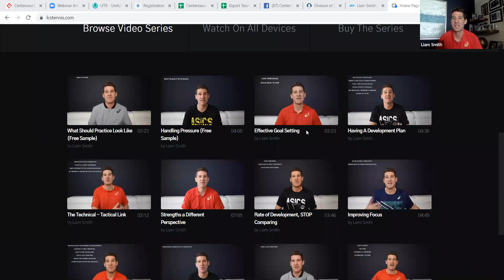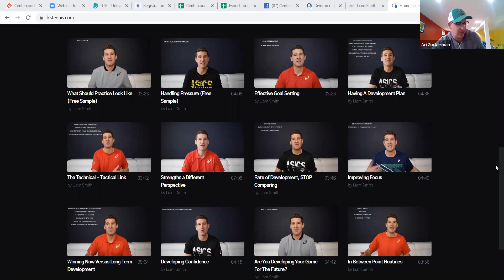Centercourt Webinar Series: Key Aspects of Development & Match Preparation with Liam Smith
Key Aspects of Development & Match Prep
with Liam Smith, Current Tour Coach of ATP No. 9 Gael Monfils